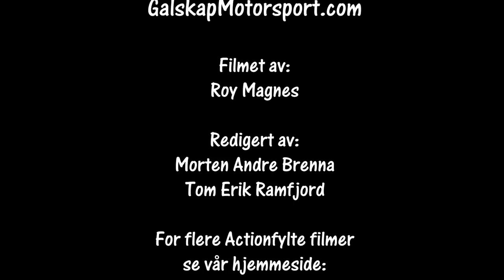Rally Sigdalsrally 20.01.2018 SS 3 og 8